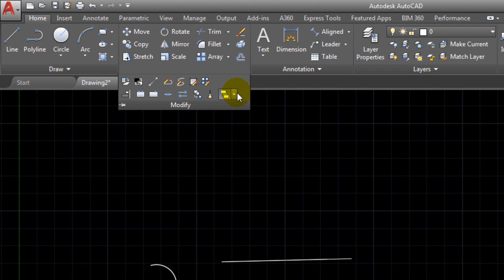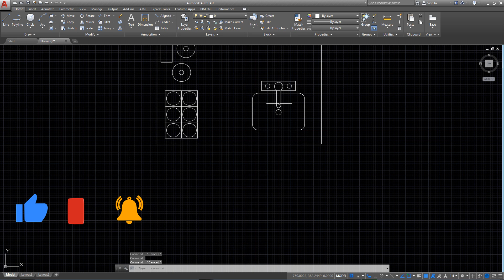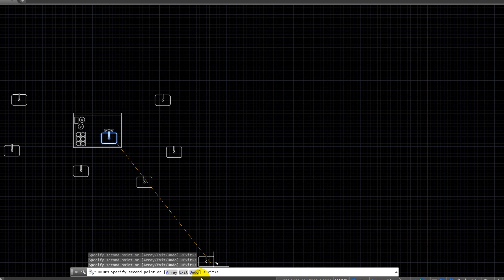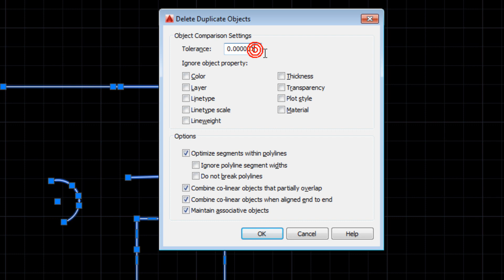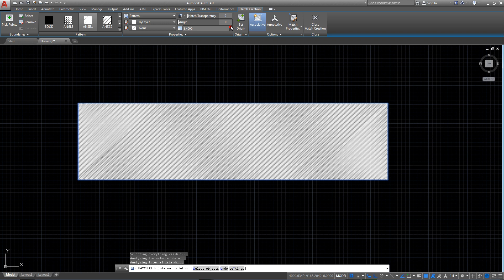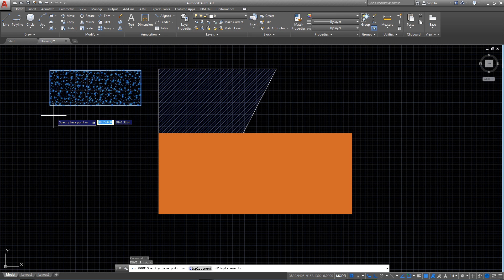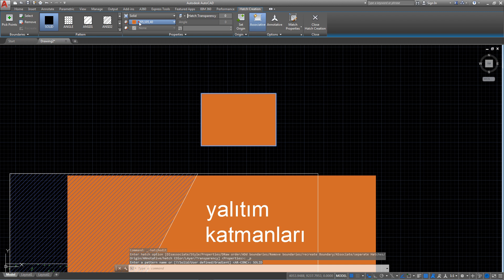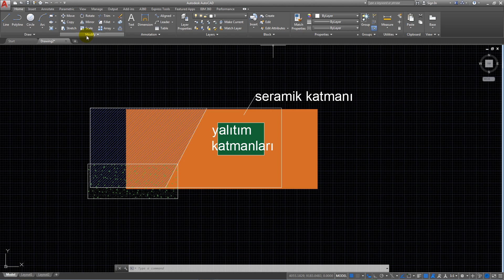Autocad Dersleri 59: Overkill Delete Duplicate Objects | Copy Nested Objects | Send to Back Bring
Autocad Dersleri Eğitim Setinin 59.kursunda ; Üstüste gelen çizgileri silme komutu olan overkill ( delete duplicate objects ) , copy nested objects , bir nesneyi ileri geri getirme öne veya geriye getirme komutu olan send to back , bring to front komutu nasıl kullanılır detaylı bir şekilde öğreniyoruz.
     Ayrıca, baştan sona ücretsiz Türkçe Youtube Autodesk Autocad Dersi Eğitim Seti videolarının bu dersini, örnek çalışmalarla tamamlıyoruz.

►►►Merhaba arkadaşlar Ben M. Sinan Soylu ve burası Program Eğitim Kütüphanesi.
      Bu kütüphanede, Autodesk Autocad , 3ds Max , Adobe Photoshop , Premier Pro ve After Effects gibi bir çok programın video dersleri ve Eğitim Setini bulabilirsiniz. Eğitim videoları kütüphanesindeki bu kurslar ile, ücretsiz bir şekilde istediğiniz programı Türkçe öğrenecek ve klavyenizin ucunda size özel bir program eğitim kütüphanesi, sanal bir okul bulacaksınız.